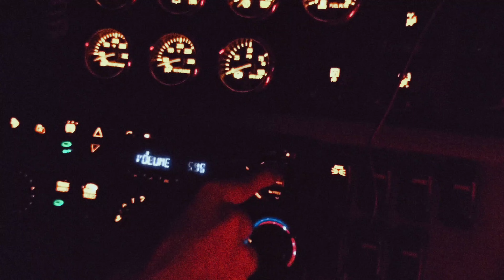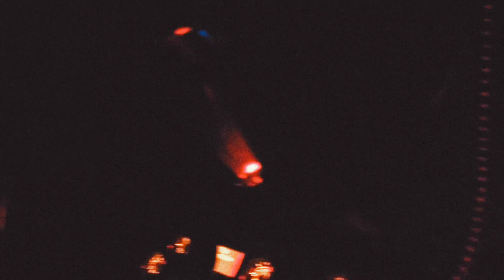The Doppelganger ( Official Video)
Hey guys, Andrew here.

I'm so excited to share and debut my first music video/ short film with you all! "The Doppelganger " tells the story of a driver who's worked himself so hard l, he begins to lose grip on reality. As an actaul Truck Driver I can attest for just how strenuous, isolating, and creepy it can be. I have my fair share of creepy encounters (which you can hear all about on our Otherworldly Podcast)

I wanted to blend my two worlds together; truck driving and my love for 80s horror films! Anyway, hope you enjoy!